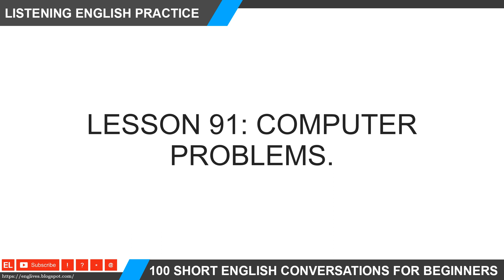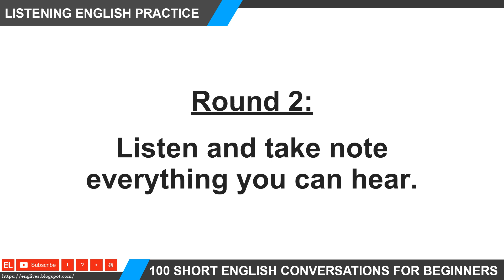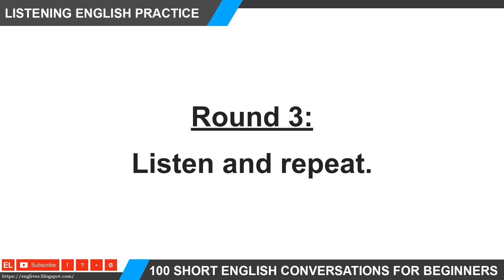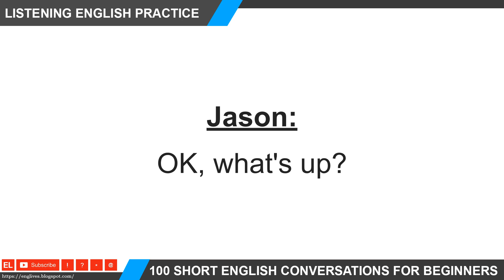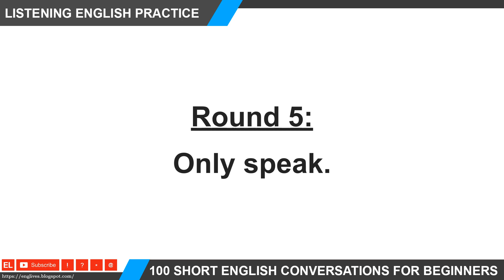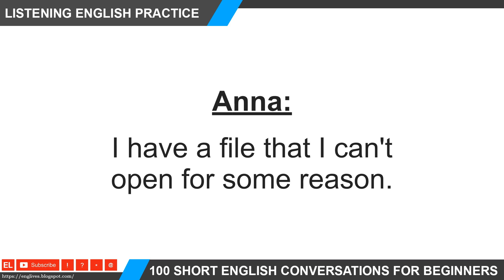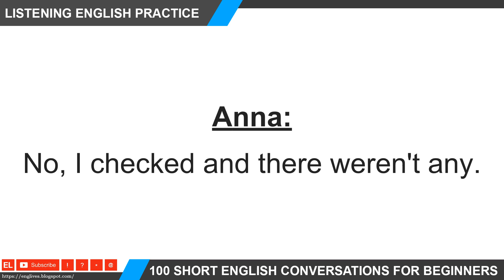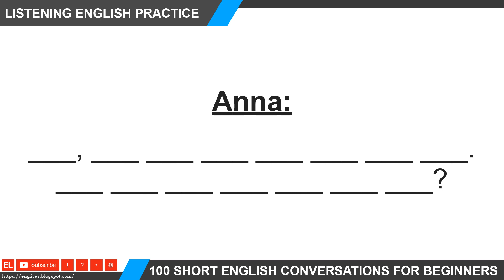Listening English Practice 091 ★ Computer problems